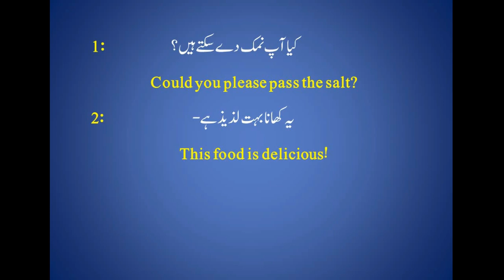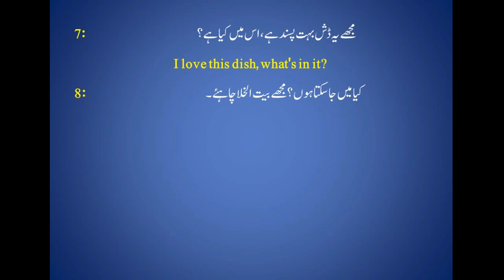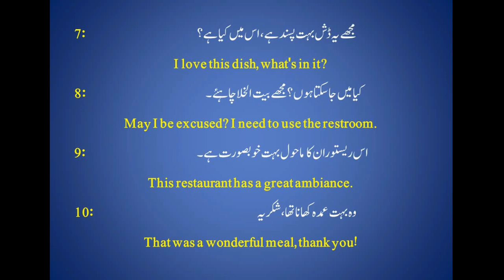10 jumly jo aap khana khaty waqt bolty hain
In this video you will learn ten sentences that you can use at dinner or lunch time. Learn these sentences and build a confident personality.